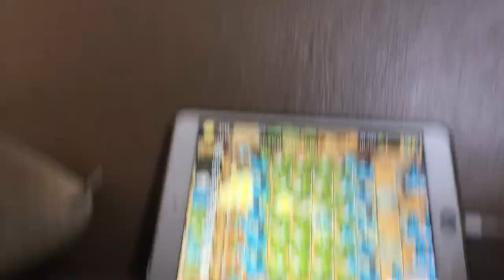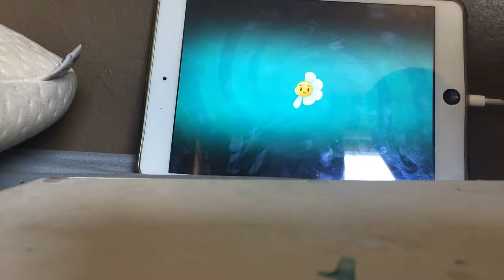Plants vs zombies 2 Gameplay walkthrough part 61 pyramid of doom level 439 part 2